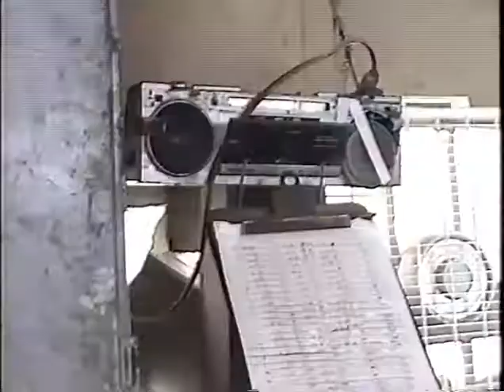Bondurant Sawmill - Stacker - 1993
The "stacker" was a machine that would stack green (freshly cut) lumber with sticks between the layers so it could be put in a dry kiln.